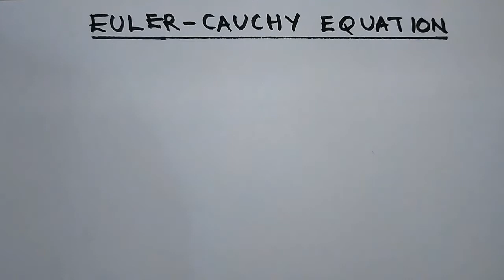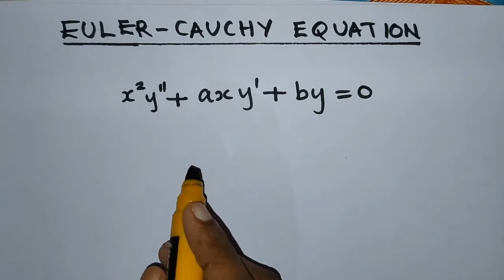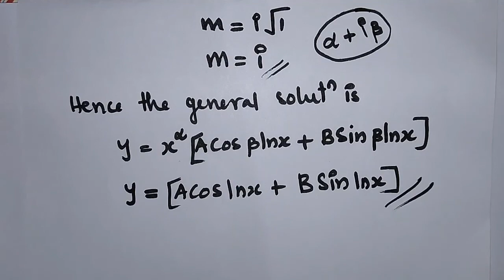FOURTH SEMESTER B.Sc COMPLEMENTARY MATHEMATICS (PROBLEMS)| CALICUT UNIVERSITY | MAT4C04 |LDE|PART-6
This video will be more helpful for fourth semester bsc complementary mathematics students under university of calicut. Problems are solved with detailed explanation.